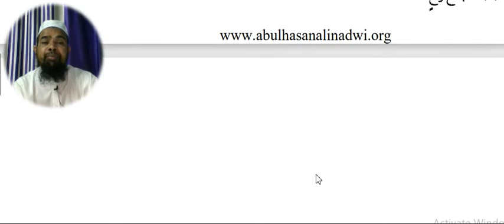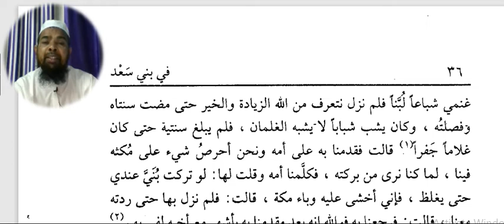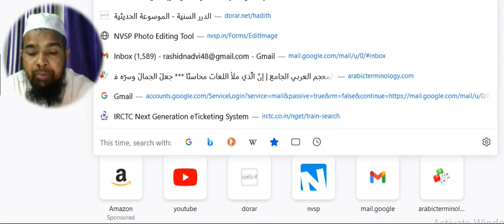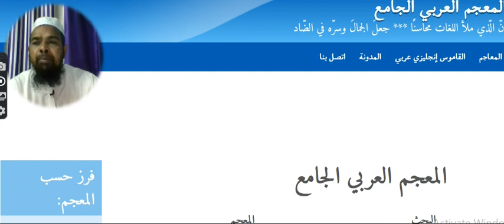Arabic language.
Asslamu Alaikum !

Hazrat!

Taqreer bayanat
Taqreer bayan
Taqreer vidio
Ilm ki fazilat aur hasil karne ka tariqa
Rasheed Rajasthani
Rasheed nadvi
Islahi bayan
Islahi bayanat
Motivational vidio
Abdur Rashid
Abdul Rashid
Rashid miftahi
Rasheed
Rashid
Tarbiyat
Darsequran
Dars e Quran
Darse hadees

Rasheed nadvi
Islahi bayan
Islahi bayanat
Motivational vidio
Abdur Rashid
Abdul Rashid
Rashid miftahi
Rasheed
Rashid
Tarbiyat
Darsequran
Dars e Quran
Darse hadees